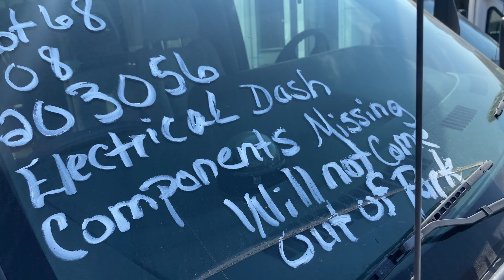Lot 68-City of Greensboro Auction-Oct. 12